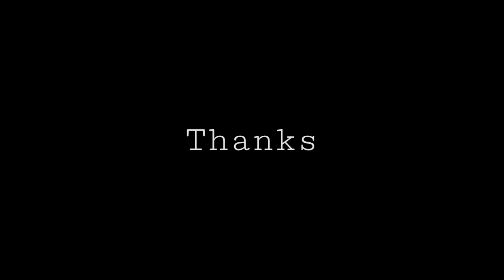Adventure Video - Tempat Liburan Murah di Bandung - Barusen Hills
Barusen Hills - Bandung

Tempat rekreasi keluarga yang terletak didaerah bandung barat ini bisa dibilang cukup murah dan cukup bagus juga, serta tempat yang pas untuk bawa anak, istri, pacar, om, tante, selingkuhan dll🤭😁.

Untuk menuju ke lokasi nya bisa terbilang cukup sulit, karna minim sekali untuk rambu atau papan nama yang menunjukkan lokasi tersebut. Saya sarankan untuk mempermudah menuju ke lokasi lebih baik percayakan kepada Google Maps saja, biar cepet sampai nya😁.

Disana kita disediakan banyak spot-spot foto, taman-taman yang luas yang bisa dibilang instagramable dan ada juga ada beberapa kolam berenang untuk anak-anak maupun dewasa, ada juga paint ball bagi yang hobbi nembak menembak 😄

Untuk HTM (Harga Tiket Masuk) nya juga terbilang cukup murah per orang nya:

Hari Biasa (weekday) : Rp. 20.000
Hari Libur (weekend) : Rp. 25.000 (include Public Holiday)

Bagi yang mau datang rombongan dan mau nyanyi-nyanyi, disana juga disediakan sound system untuk karaoke (emak-emak metal biasa nya nih yang suka nyanyi-nyanyi😁😄🤭). Untuk harga sewa mungkin nanti bisa tanya langsung di lokasi nya, karna kemarin gak pengen nyanyi pas disana😄.

Untuk info lainnya bisa kunjungi ke blog saja langsung atau youtube nya di: